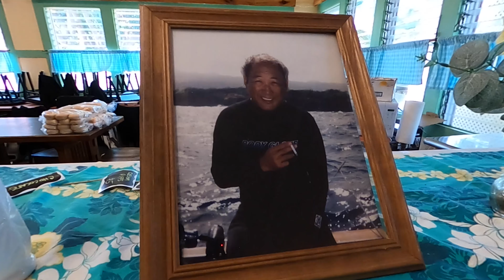Working on the deck, stairs, and windows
We are back at it working on our tiny off-grid house on the big island. Finally, we have some stairs to our home. Plus we work on our outdoor shower, trim, and starting to paint the exterior.